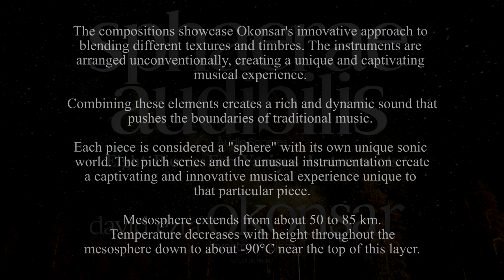Sphaerae Audibilis VI: Troubadour Chasing Celestial Charms (Vla, Hrp, Lute, Mus.Box, Theremin)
Sphaerae Audibilis VI: Troubadour Chasing Celestial Charms: Mesosphere (Viola, Harp, Medieval Lute, Musique Box, Theremin)

Licensing: POND5